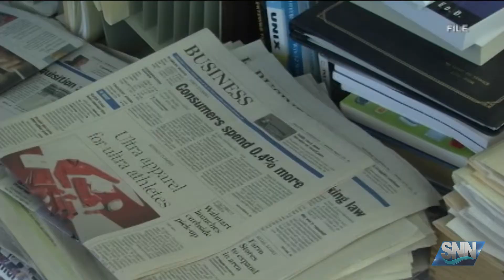SNN: Herald Tribune up for awards